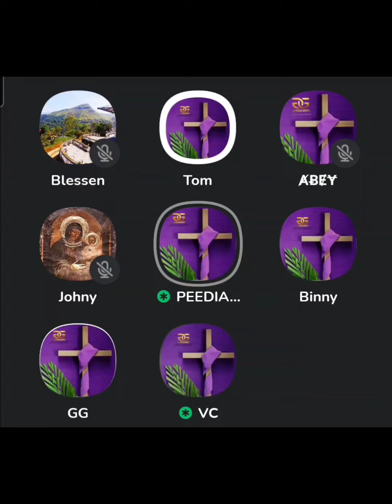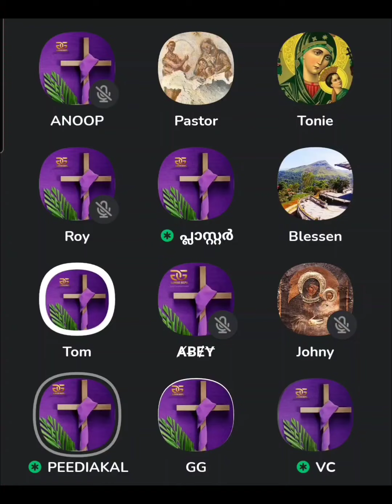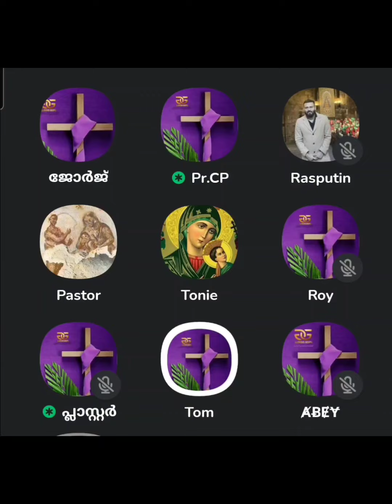298 - സുറിയാനി സഭ ക്രിസ്തുവിന്റെ താഴാഴ്മ്മയെ മഹത്വപ്പെടുത്തുന്നു..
തന്റെ ഐഹീക ജീവിത കാലത്തു യേശുക്രിസ്തു ചെയ്ത അത്ഭുത പ്രവർത്തികളല്ല മറിച്ച്... മരണത്തിൽ നിന്നും  ഉയർത്തെഴുന്നേറ്റതിലാണ് ക്രിസ്തു ദൈവ പുത്രൻ തന്നെയെന്നു നിർണ്ണായിക്കപെടുന്നത്

അതുകൊണ്ട് സുറിയാനി സഭ ക്രിസ്തുവിന്റെ താഴാഴ്മ്മയെ മഹത്വപ്പെടുത്തുന്നു..